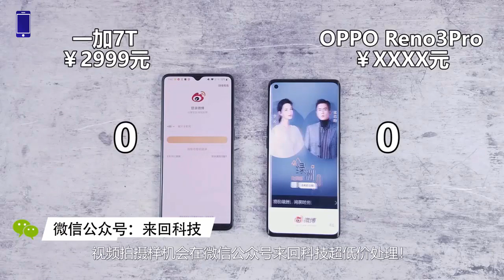OnePlus 7T VS OPPO Reno 3 Pro || Speed Test Comparison ||【Known Mobile】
Profitsgram: MAKE OVER $750 PER WEEK JUST BY USING INSTAGRAM...

Thanks!